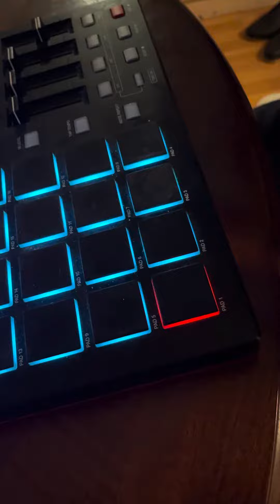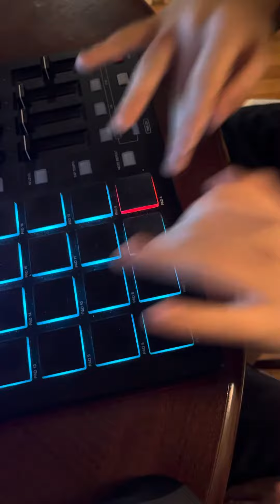Doja by Central Cee